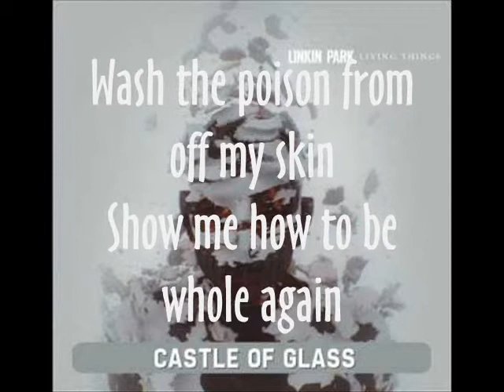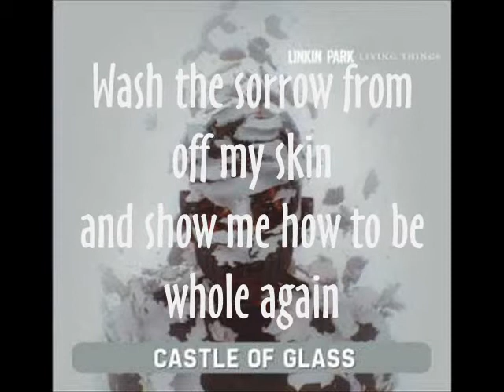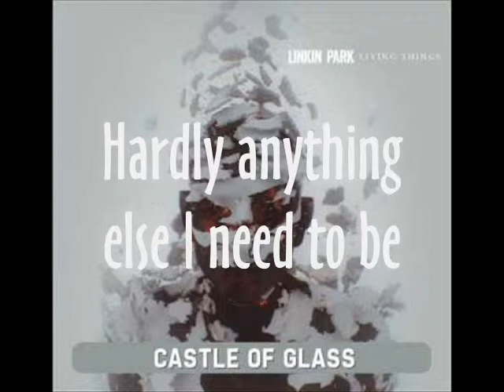Linkin Park - Castle of Glass - Lyrics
Linkin Park mit Castle of Glass und Lyrics